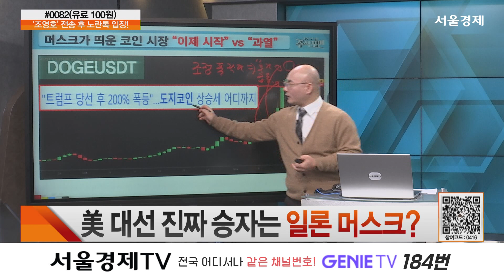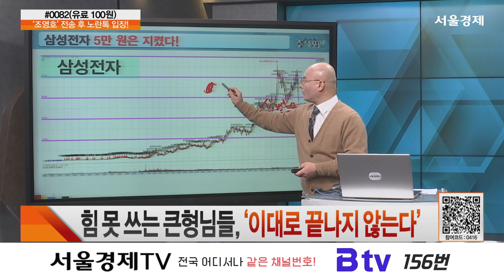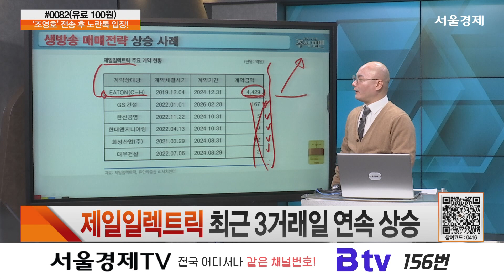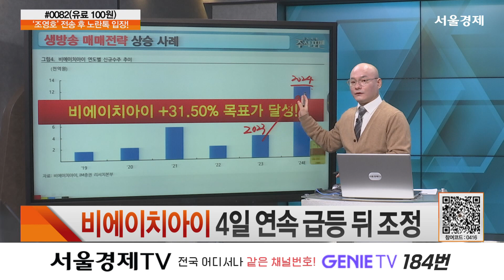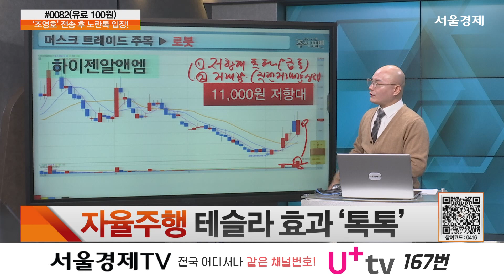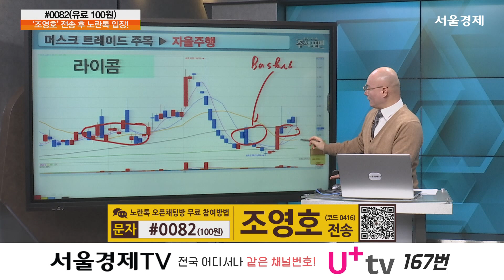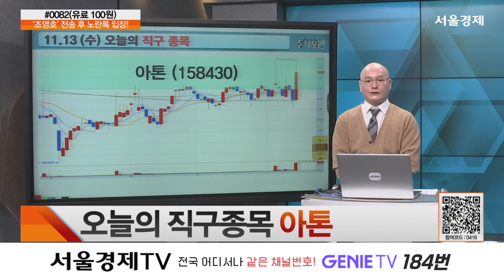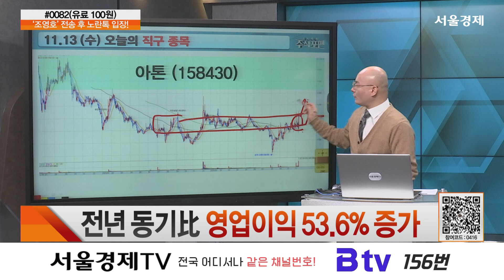‘투자자 아우성’... 어디로 피해야 하나요 , '주식포맨' 198회(20241113)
20241113 주식포맨 198회 (출연자: 조영호)

1) 오늘장 리뷰
‘투자자 아우성’... 어디로 피해야 하나요
‘또 떨어졌다’. 코스피 2,400도 위협
‘부럽다’... 여전히 강한 글로벌 증시
美 대선 진짜 승자는 일론 머스크?
소나기 피할 곳은 머스크 관련주?
힘 못 쓰는 큰형님들, ‘이대로 끝나지 않는다’

2) 스터디 포 유
지난 전략 리뷰
제일일렉트릭 최근 3거래일 연속 상승
비에이치아이 4일 연속 급등 뒤 조정

3) 키워드
강세 키워드 점검
강세 키워드 트럼프보다 강한 머스크

로봇 머스크 "인구 감소…휴머노이드에 집중“
휴림로봇 이큐셀 최대주주 등극에 상한가 마감
하이젠알앤엠 우주발사체 및 로봇 사업 영위 부각

자율주행 테슬라 효과 ‘톡톡’
퓨런티어 머스크, 美 ‘정부 효율부’ 수장 발탁

우주항공 머스크 관련 ‘주도 테마’
한화에어로스페이스 증권사 목표가 50만원

4) 오늘의 직구종목
오늘의 직구종목 아톤
트럼프 당선에 STO 관련주도 ‘들썩’
제이지, 뮤직카우 2대주주 등극
뮤직카우와 지분교환·전략적 제휴 부각
전년 동기比 영업이익 53.6% 증가\

5) 오늘의 핵심
코스피 급락... 피할 곳은 머스크 관련주?
자율주행·로봇·우주항공 주목
직구종목 – 아톤

"4人4色 주식포맨" 방송 시간 : 매주 월-금 오후 8시~9시